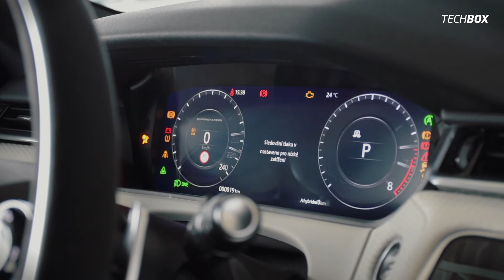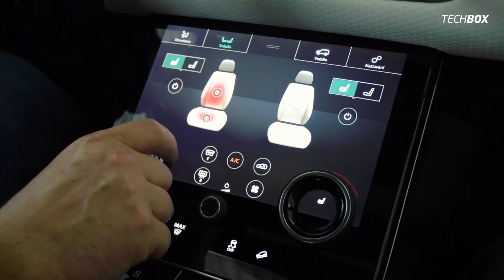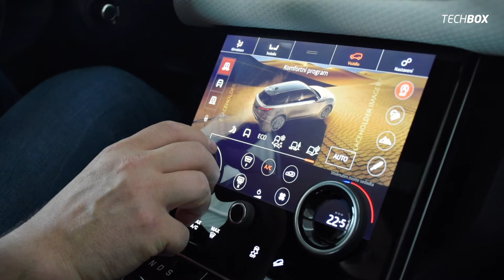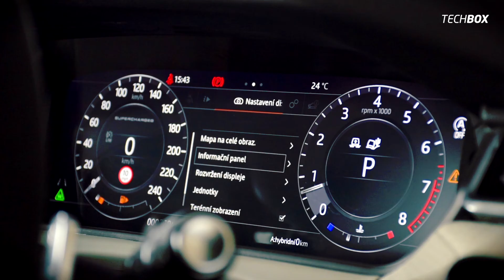Exkluzívne prvé dojmy z Range Rover Velar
Mali sme jedinečnú možnosť vyskúšať si nový Range Rover Velar a aj napriek tomu, že sme sa s ním nemohli previesť, dostal nás okamžite. Pozrite sa prečo.